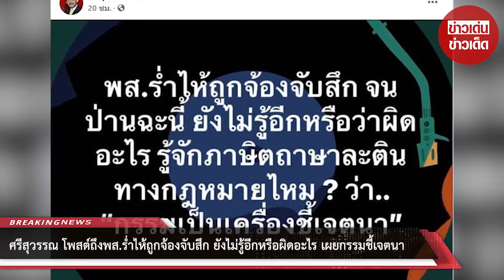ศรีสุวรรณ โพสต์ถึงพส.ร่ำไห้ถูกจ้องจับสึก ยังไม่รู้อีกหรือผิดอะไร เผยกรรมชี้เจตนา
ขอบคุณข้อมูล:
ขอขอบคุณข้อมูลจาก: